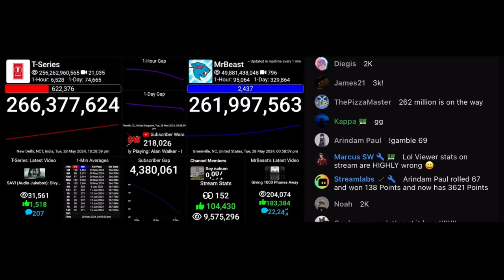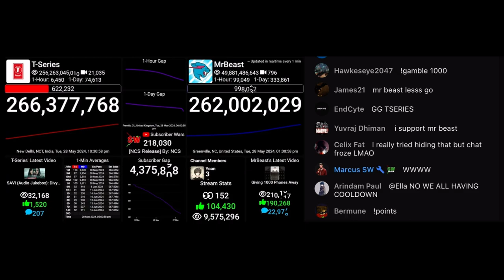MRBEAST vs T-Series surpasses 262 MILLION subscribers with Insane Boost + CHAT REACTION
MrBeast gets an insane boost of ~2,900 subs per minute during the peak and reaches 262 MILLION subscribers quickly closing the gap on T-Series.